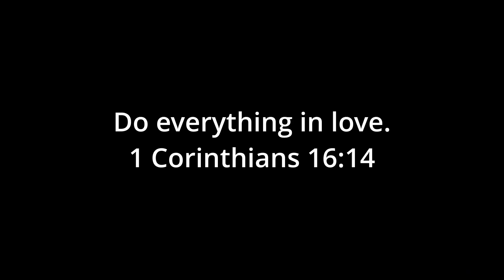AJR - World's Smallest Violin in Beat saber